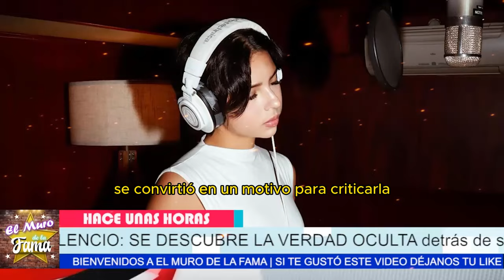😭¡NO TE IMAGINAS!Las RAZONES x las q ÁNGELA AGUILAR se ha vuelto a GANAR el REPUDIO de TODO MÉXICO😱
😭¡NO TE IMAGINAS! Las RAZONES por las que ÁNGELA AGUILAR se ha vuelto a GANAR  el REPUDIO de TODO MÉXICO 😱

- ¡NO TE IMAGINAS! La REACCIÓN de ÁNGELA AGUILAR ante la OLA de CRÍTICAS 😳⚡️- ¡DEVASTADA! ÁNGELA AGUILAR y el ECHO de su CONTROVERSIA 🎤😭- ¡NO SE LO ESPERABA! La VERDAD sobre las FILTRACIONES de ÁNGELA AGUILAR 📸👀- ¡SE FILTRAN AUDIOS que REVELAN la VERDAD sobre ÁNGELA AGUILAR! 🎧🔊- ¡ESTA ES LA RAZÓN de su REPUDIO! ÁNGELA AGUILAR y la REALIDAD SIN FILTROS 😳📉

"No te imaginas lo que se está diciendo sobre Ángela Aguilar. La reciente controversia la ha llevado a ser vista como una 'roba maridos', y la presión ha alcanzado niveles insostenibles. Su relación con Christian Nodal ha desatado una tormenta de críticas, y ahora todos esperan su respuesta. La triste realidad es que, a pesar de su talento, su vida personal se ha convertido en un campo de batalla mediático que pone en riesgo su carrera. ¿Qué pasará cuando finalmente rompa el silencio? ¡Todos están al borde de sus asientos!"

"Pero esto no es todo; la presión se intensifica con cada nuevo escándalo. Revela su secreto: un contundente mensaje que nadie vio venir. La verdad detrás de su repudio en México se hace más clara, y muchos se preguntan si podrá superar este karma que parece seguirla. Su próximo movimiento podría cambiarlo todo, pero ¿será suficiente para recuperar su imagen ante un público que la ha juzgado tan duramente?"

Entertainment
Television program
noticias de espectaculos
espectaculos noticias
noticias de la farandula
tv mexicana
Televisa espectaculos
chismes
escandalo de los famosos 2024
farandula 2024
chisme de farandula
karol tamiko
programa hoy
suelta la sopa
polemica
Ventaneando